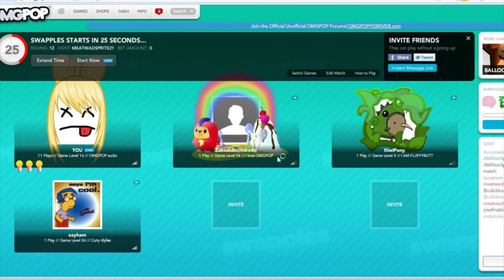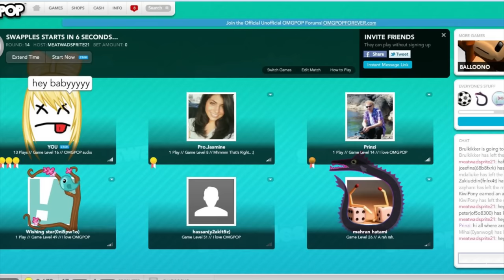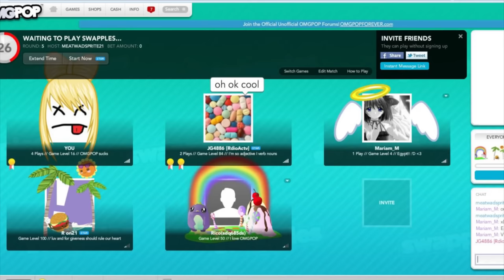Papa John is a Fraud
Better wings, better streets Pizza Huts.
Better crust, better website Pizza Doms.
Better walls, better balls, Pizza Pauls.
Untrustworthy employees, Pizza Daves.
Better ingredients, better people in the pizza, Papa Jaaaaaaaaaaaahns.

The swapples think my jokes are funny.